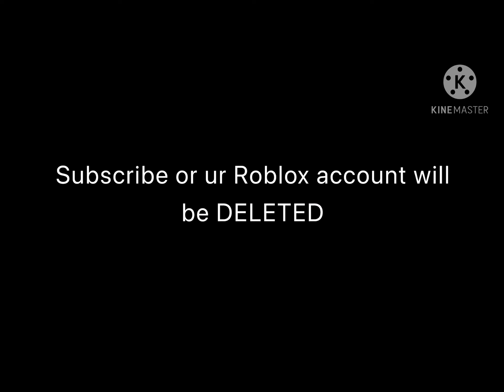IMPOSRTANT ANNOUNCMENT( not that important )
is it really that important?